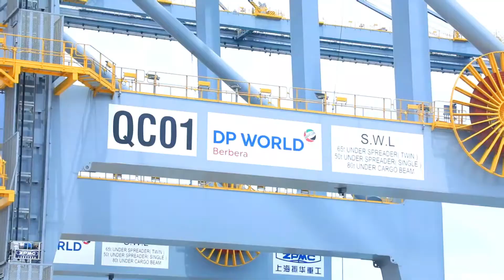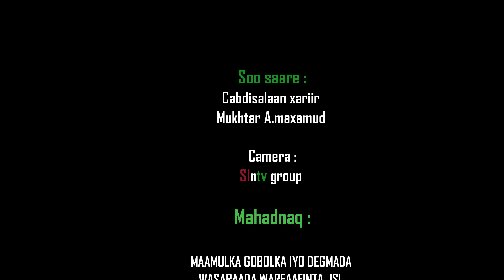Taariikhda Berbera 1991-2021 Iyo marxaladiihii ay soo martay .